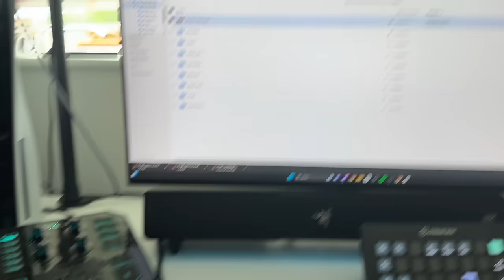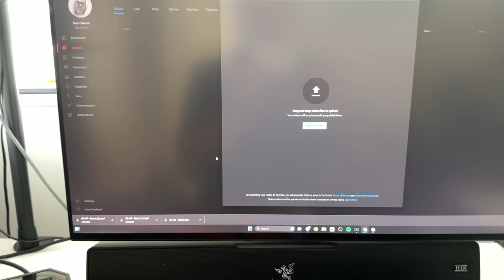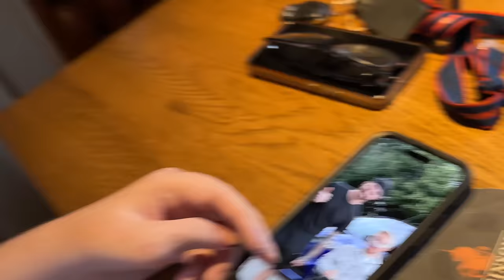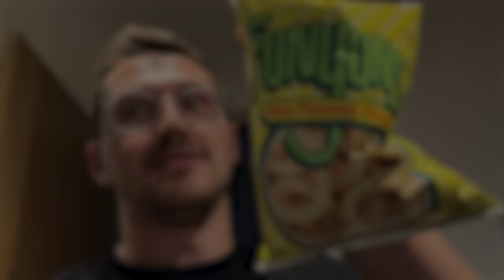Today is a Day I’ll Never Forget ❤️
Today isn't your regular Vlog in the Life of Tom! Not at all, as today I get to meet a legend that is DEC!